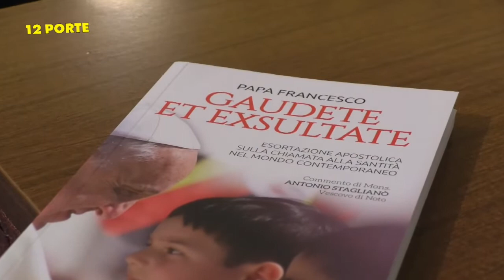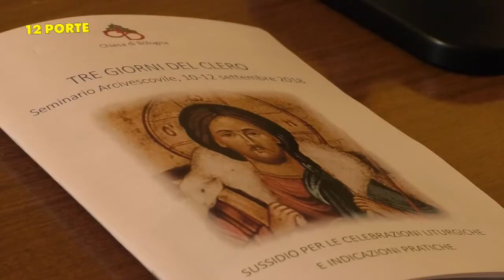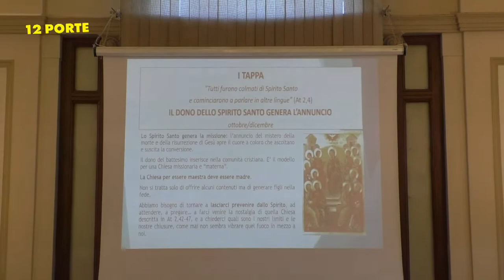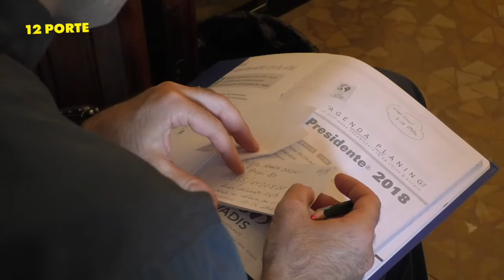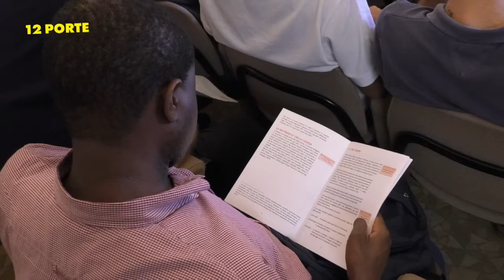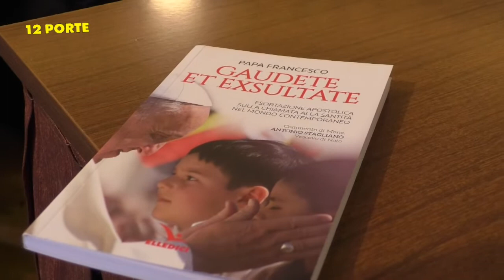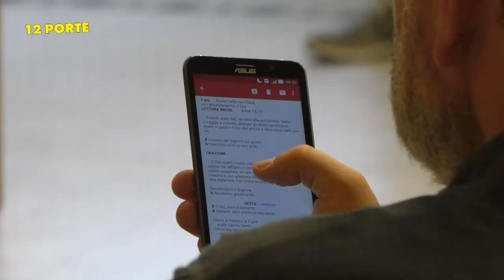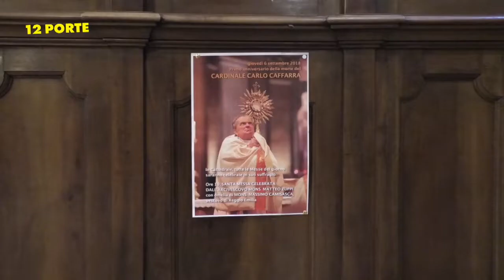12PORTE Puntata del 13 settembre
SPECIALE TRE GIORNI DEL CLERO - L'ANNIVERSARIO DEL CARD. CAFFARRA - SALUTO A MONS. VECCHI